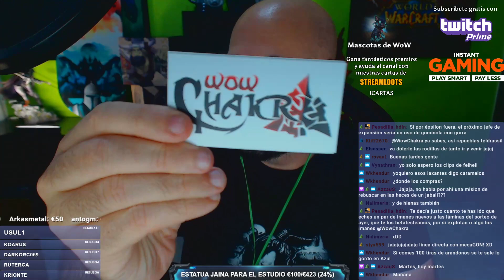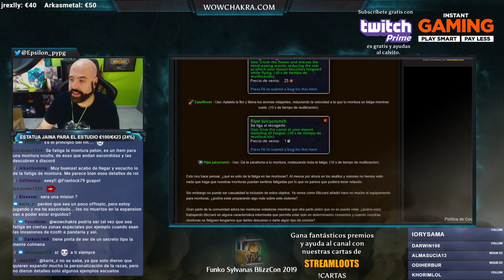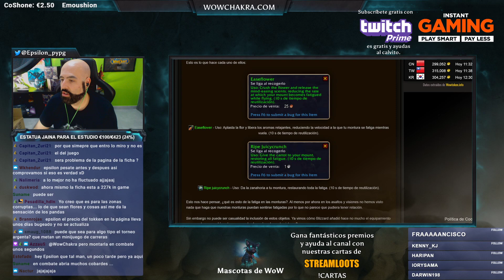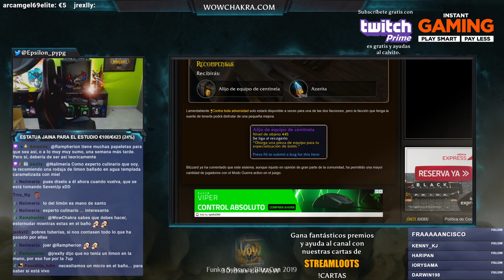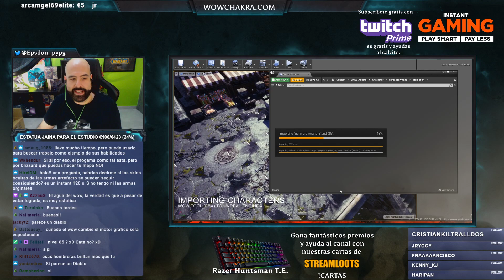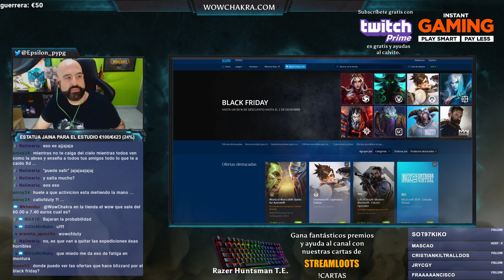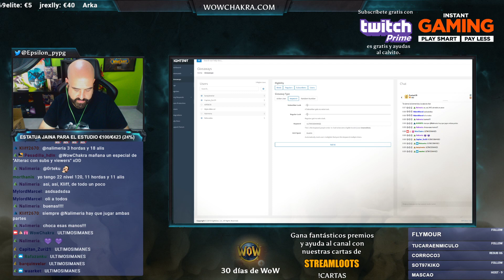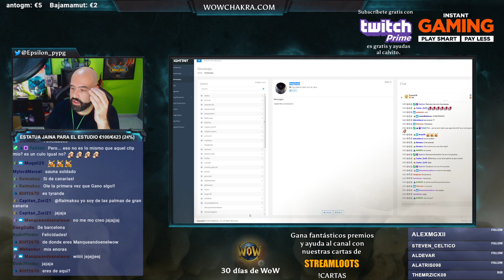Directo #138 ¿Fatiga para monturas? ¿Próxima característica? + Recreación de WoW en Unreal Engine 4